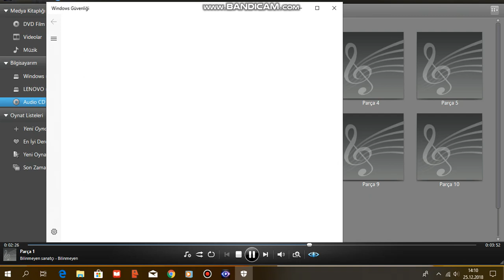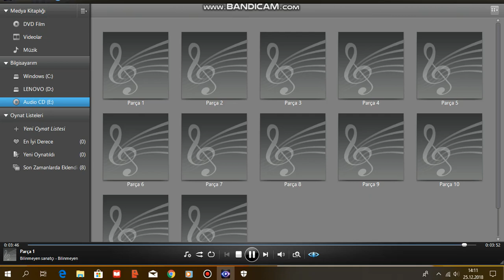Tarkan - Hepsi Senin Mi? (Şıkıdım)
Aacayipsin (1994)
Windows Defender virüs ekran